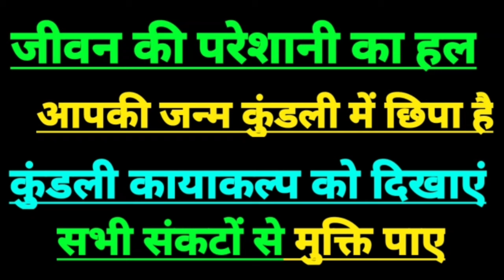Aaj ka singh rashifal, Singh rashi 7 july 2024, Leo horoscope today, Leo sign today, Singh rashifal,